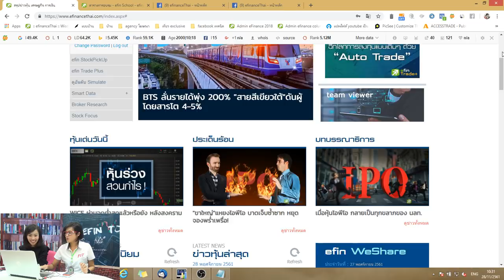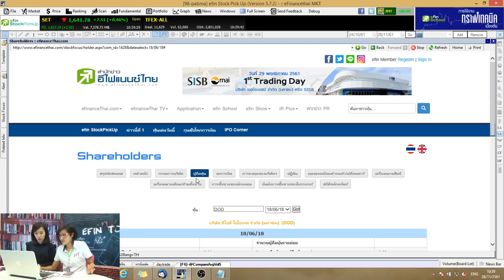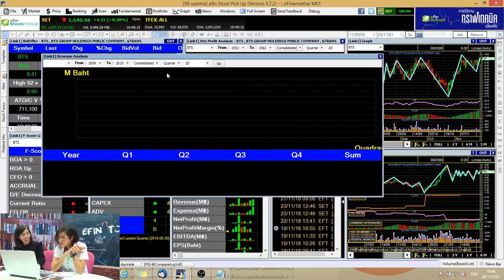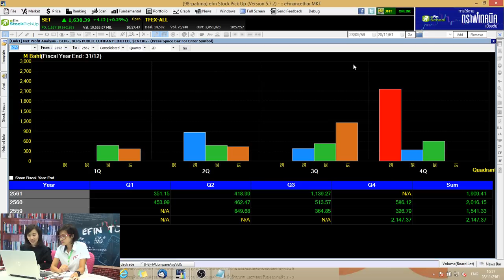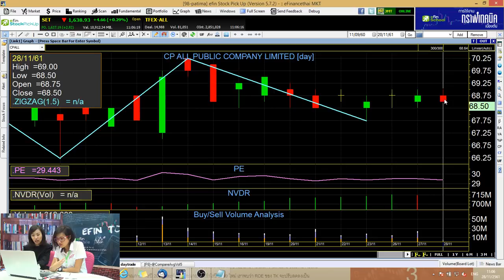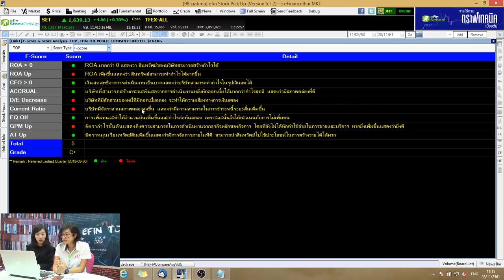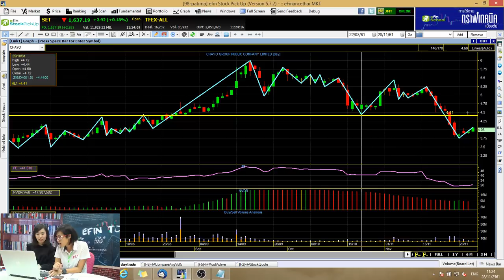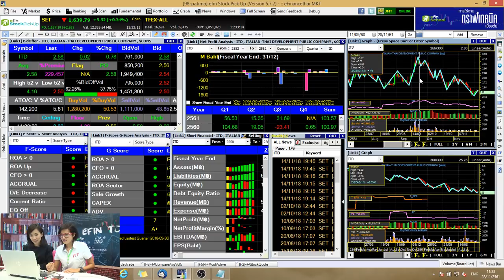Stock in Trend จับกระแสหุ้นเป็นประเด็น ประจำวันที่ 28 พ.ย. 61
Stock in Trend  ประจำวันที่ 28 พ.ย. 61

รายการที่แนะนำหุ้นเด่น หุ้นเด็ด หุ้นเป็นข่าว และหุ้นเป็นประเด็นที่น่าสนใจประจำวัน
ประเด็นเด็ดวันนี้

1. BTS ลั่นรายได้พุ่ง 200%
2. WICE หุ้นร่วงสวนกำไร
3. ช้อปช่วยชาติไม่ปัง!!

และสามารถติดตาม Stock in Trend Live ได้ทุกวันเวลา 10.30 น. ที่สำนักข่าวอีไฟแนนซ์ไทย

line: @efin